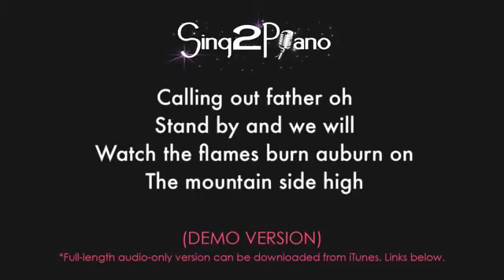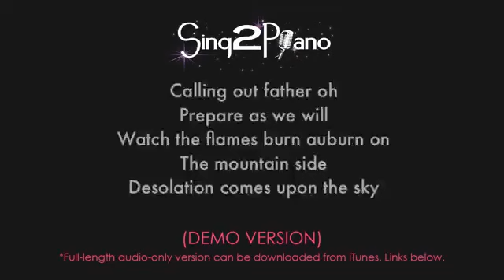I See Fire Female Key Piano Karaoke Demo Ed Sheeran